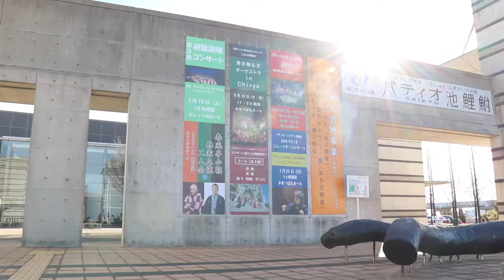ベトナム人のボーカル大会で今年の抱負を聞いてみた。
【DiVE News】
あけましておめでとうございまーす！！！
2018年は、新年早々ベトナムの人たちがボーカル大会を開催🌅🎤😍
そこでさっそく「今年の抱負（目標）」を聞いてみました😉👍

みなさんにとって、充実した１年になりますように！！！

Chung Kết GIỌNG CA VÀNG 2018
ベトナムボーカリスト大会2018
2018年1月4日
パティオ池鯉鮒
主催：SỰ KIỆN JAPAN